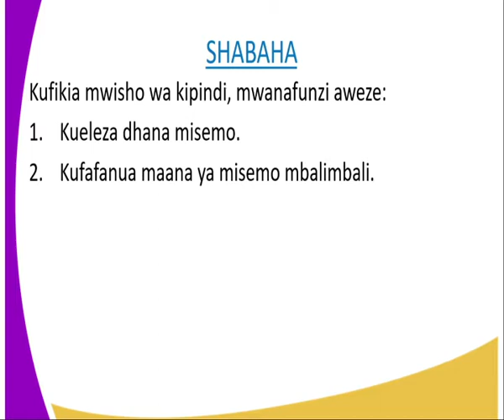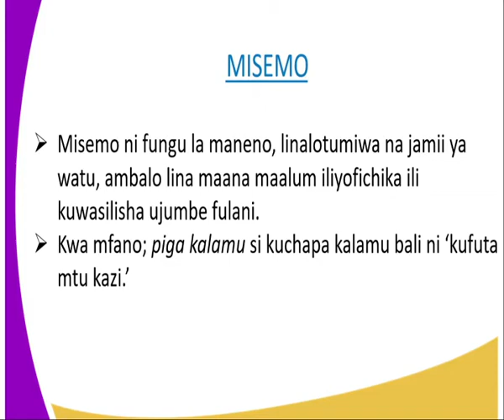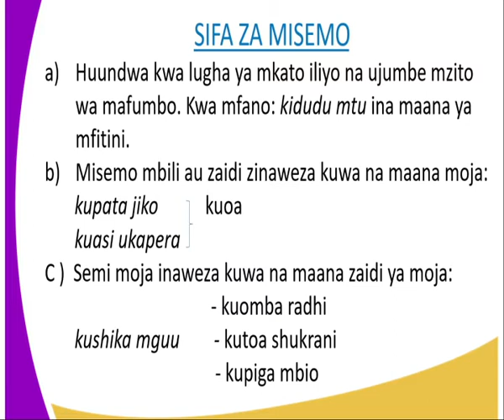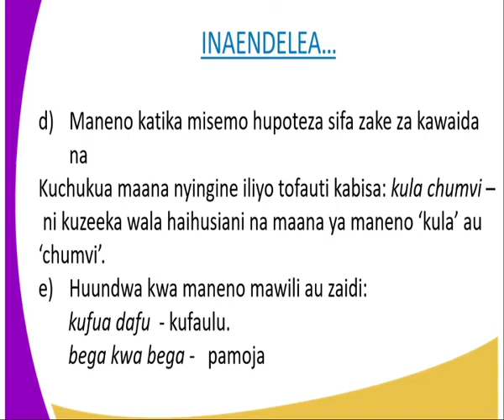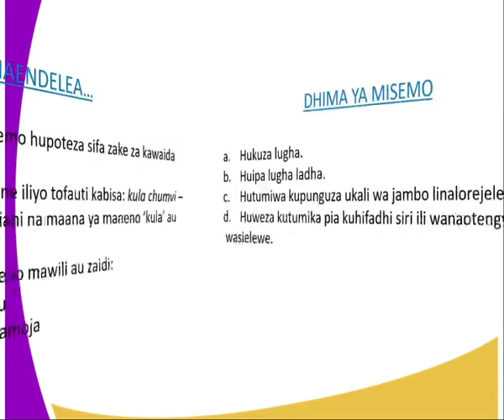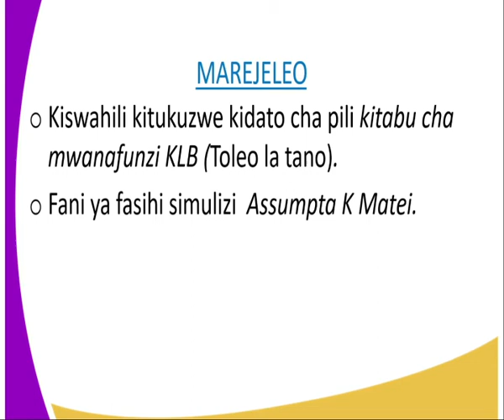Kiswahili kidato cha 2,,Misemo,,kipindi cha 12